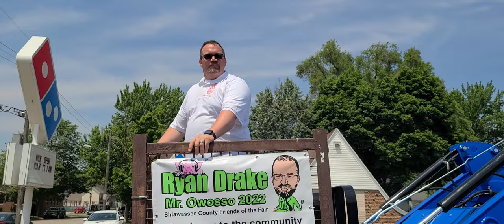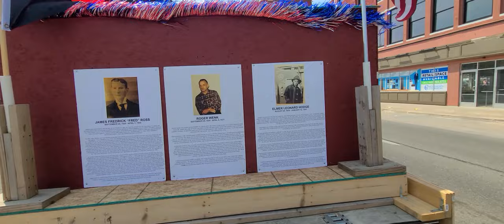Curwood Parade, June 3, 2023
Owosso, Mi. It was a Great Day, Saturday, June 3, 2023, for the 46th Annual Curwood Festival Parade in Owosso, Mi. The temperatures were on the high side, but it is summer, and there was no rain.
The Parade was a little over 2 hours, but we walked against it and were able to capture the full parade in 25 minutes.
Raw Video: Tom Manke